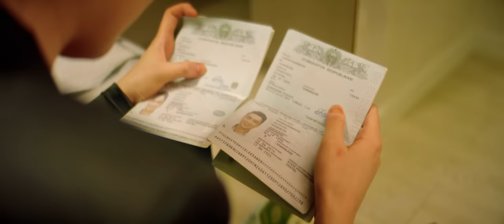Gavhar - Ishq (Official Music Video)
• Credits:
Clipmaker: Hojiakbar Hojiev
Lyrics: Shaxboz Fayzullayev
Arranger: Sanjar Eshaliyev